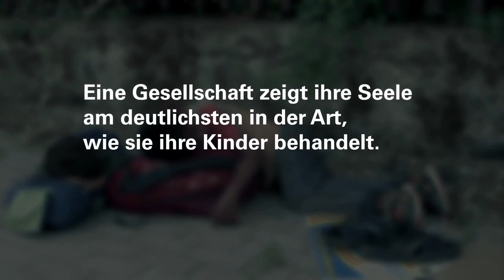Joachim Fernau - Die Geschichte der Römer 5 von 6